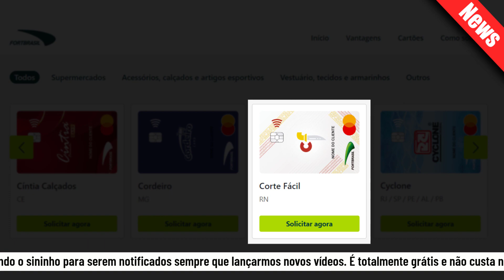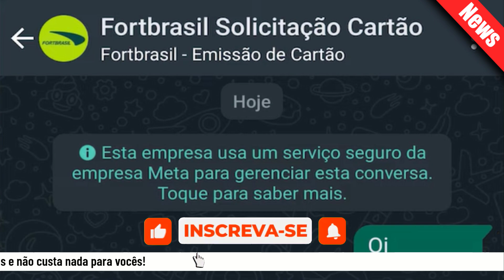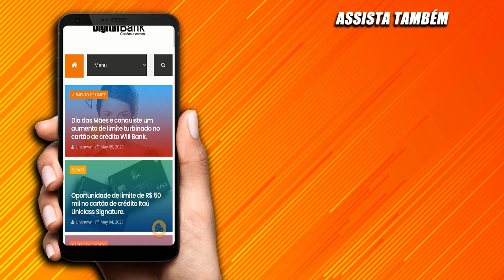CARTÃO DE CRÉDITO Corte Fácil em parceria com a FortBrasil solicitação fácil e benefícios exclusivos